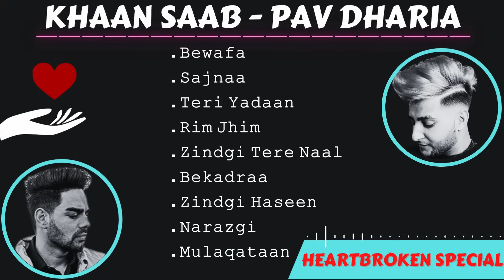KHAN SAAB - PAV DHARIA | Sad Songs Special | Jukebox | Punjabi Songs | Guru Geet Tracks